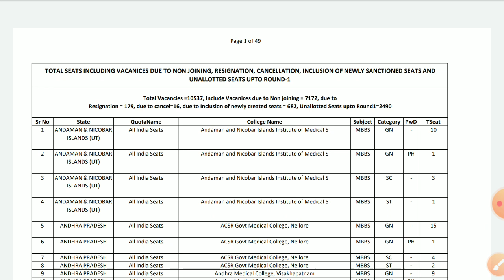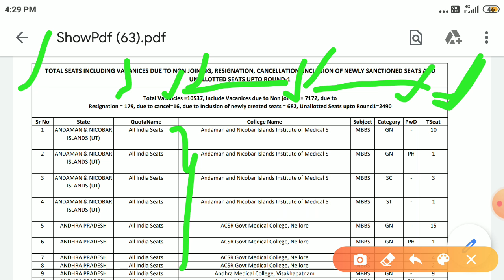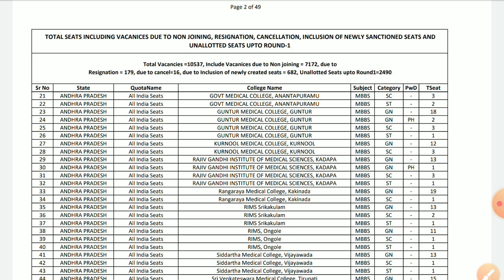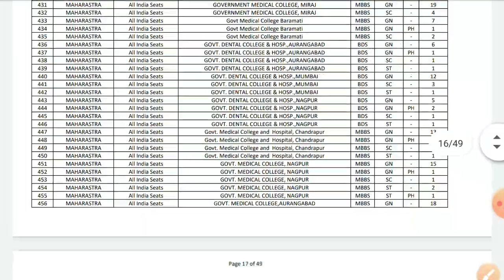Neet total vacant seats | neet statewise round2 seat matrix | neet round 2 and mop up cut off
NEET jharkand cut off and result date

NEET Allen cut off
NEET Daswani cut off,
NEET CLC cut off,NEET official cut off 2019,NEET cut off 2018,2019,2020
NEET cut off comparison with previous year
NEET exam result today
NEET online study
NEET exam online preparation
NEET world level preparation
NEET India nri result update
NEET NRI cut off update

NEET official result delcared
NEET result delcared
NEET 2020 result and cut off
NEET Kota cut off
NE